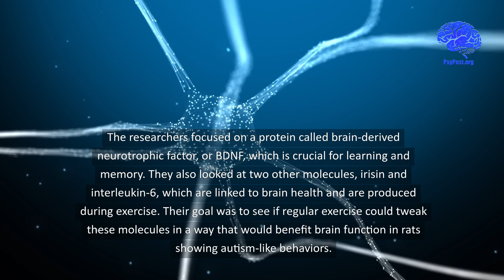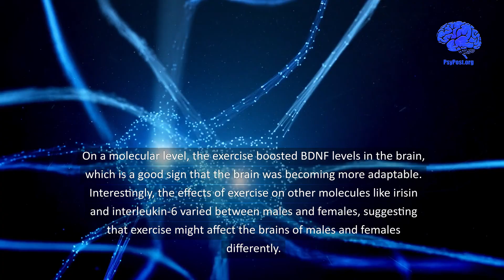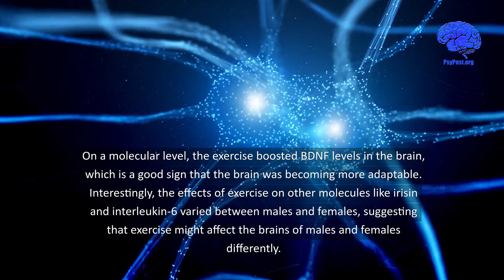Exercise Boosts Brain Function in Autism-Modeled Rats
A new study found that regular treadmill exercise significantly improved brain function and cognitive flexibility in adolescent rats with autism-like symptoms. The research suggests that even low-intensity exercise could enhance brain health in individuals with autism spectrum disorder.